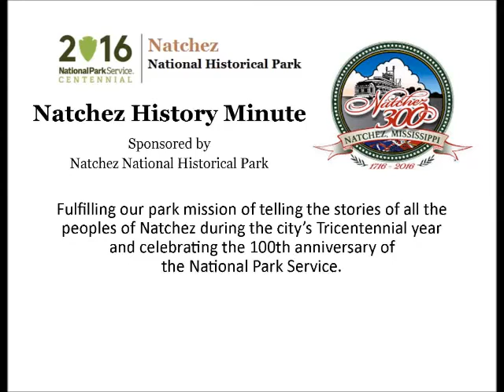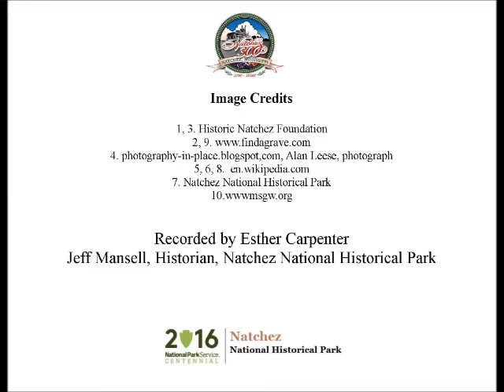Sep 1 A Leading Philanthropist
Esther Carpenter presents a Natchez History Minute about J. N. Carpenter, a successful Natchez businessman who became one of the city's leading philanthropists. Carpenter provided the funds for the construction of three school buildings in Natchez and established a trust that continues to fund local schools as well as the Armstrong Public Library.